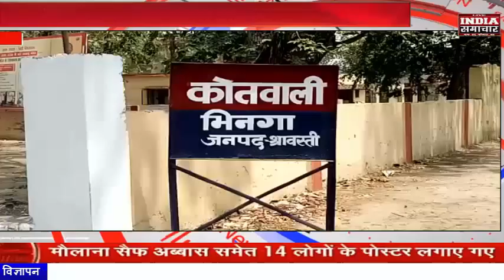श्रावस्ती पुलिस ने मुन्शी की बचाई जान 30 लाख मांगने वाले अपहरणकर्ताओं को किया गिरफ्तार